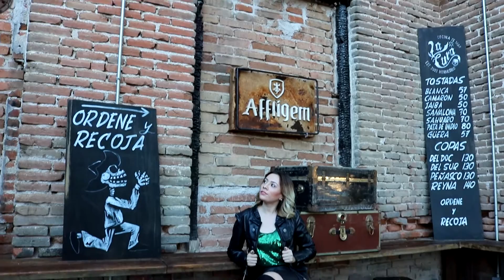OUTFITS PARA NAVIDAD - INVIERNO - DICIEMBRE Y SUS POSADAS - ARELI DURAZO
Todos mis videos los hago con mucho trabajo, esfuerzo y mucho respeto para mis suscriptores, por lo tanto cualquier comentario ofensivo o vulgar sera borrado. Gracias.